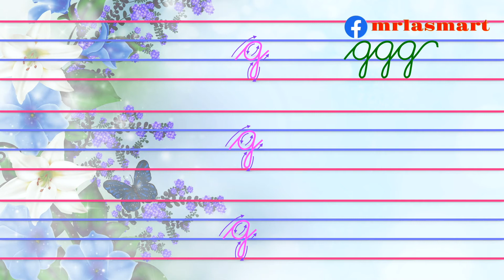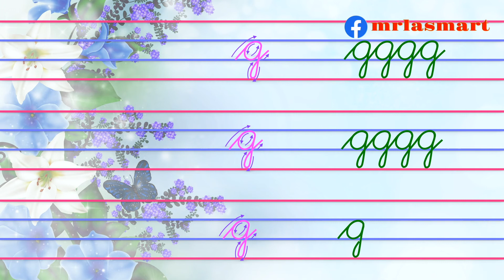Cursive g | Precise Formation | Merryland Academy Digital Classroom